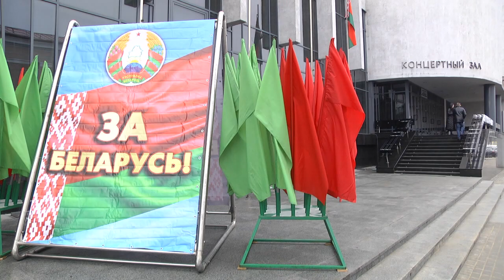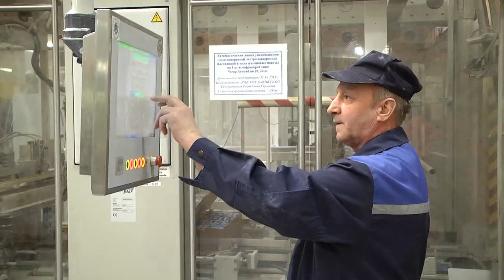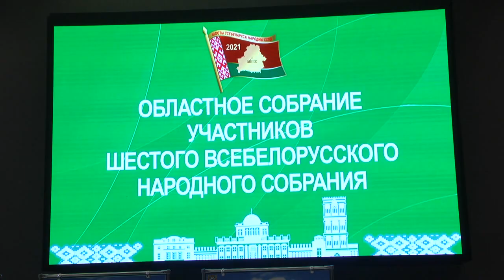Встреча делегатов Всебелорусского народного собрания от Гомельщины.